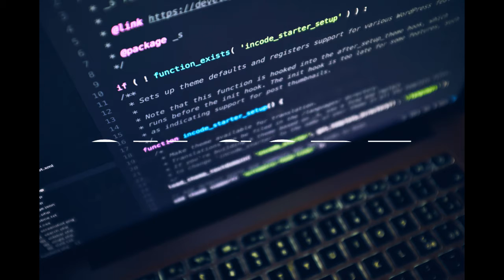|FREE| Nas Type Instrumental ''On Code'' | Hip Hop Lofi Type Beat |